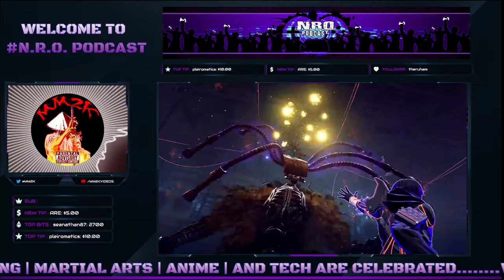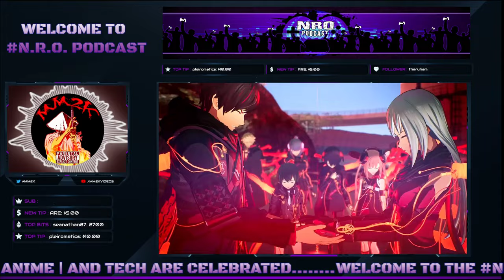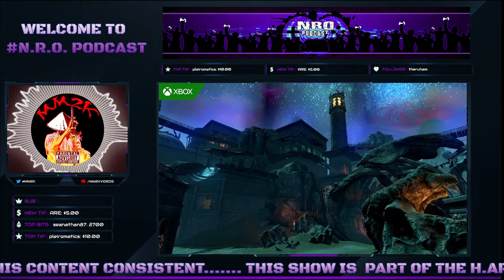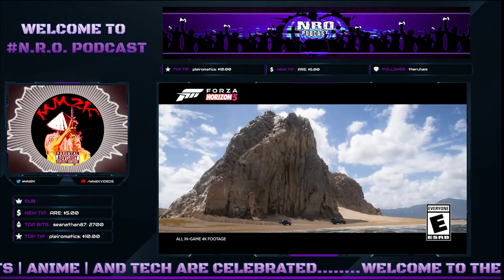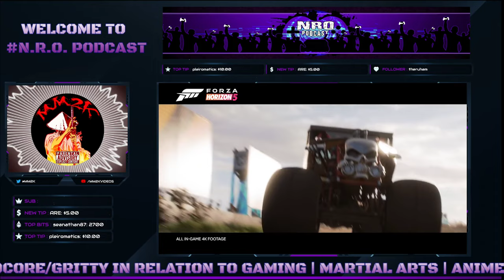XBOX RANT | My Best Advice for Them After CMA Blocked ABK Deal!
CHAPTERS
0:00 - Intro
1:13 - What & Why | History
2:58 - What & Why | The Decision
9:07 - What & Why | Xbox Exposed
12:30 - Chance of Reversal
14:29 - If Deal Fails | Who Am I To Say...
15:36 - If Deal Fails | What's a RCA?
16:22 - If Deal Fails | RCA Key Steps
21:29 - If Deal Fails | Phil Spencer
24:29 - Accountability's A Must!
26:54 - Conclusion

PC Specs:

- M/B:  ASRock B360M Xtreme
- GPU: RTX 3070
- Processor: I7 9700K
- Memory: 32GB DDR4
- Storage: 1TB NVME | 2TB Solid State